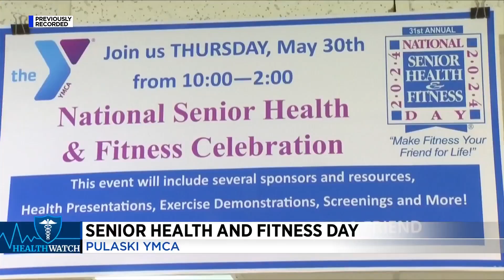Pulaski YMCA hosts senior health and fitness event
Seniors in Pulaski County had a big opportunity to learn about their health options throughout the New River Valley.